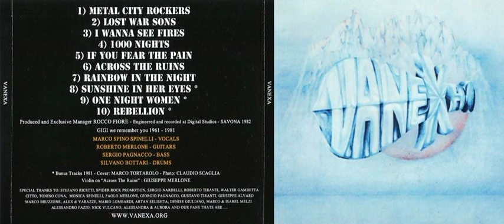Vanexa - Vanexa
CHANNEL ADMINISTRATOR: Raúl Rodríguez